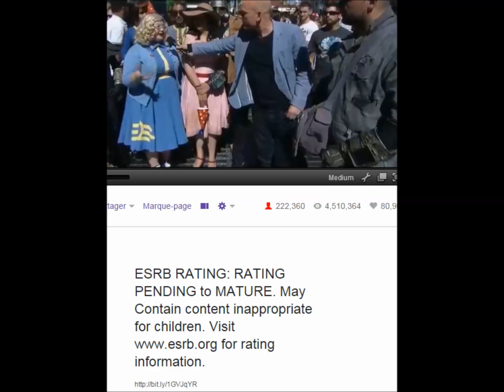Marcus de Teamg1 Game one au Bethesda show à Los Angeles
Marcus avant le show nous donne envie avec des pop corns salés.
La vidéo rame un peu car le débit devait pas être suffisant pour Julien qui filme